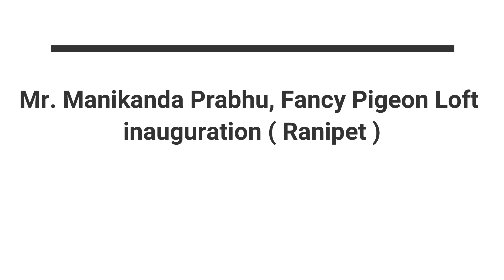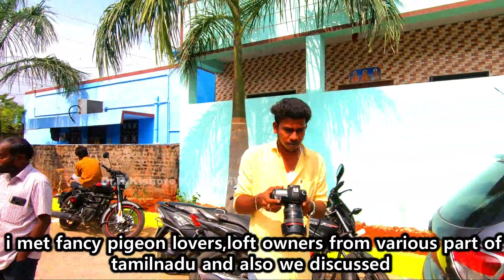Fancy pigeon loft opening Ceremony | Ranipet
Fancy pigeon loft opening Ceremony